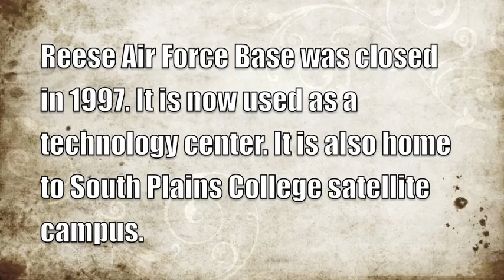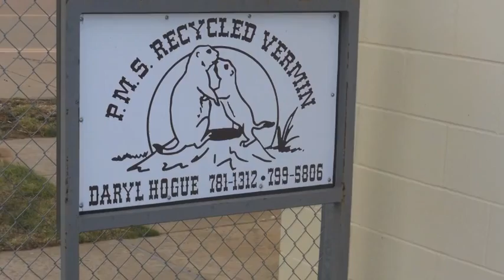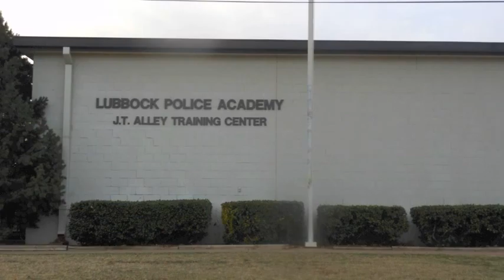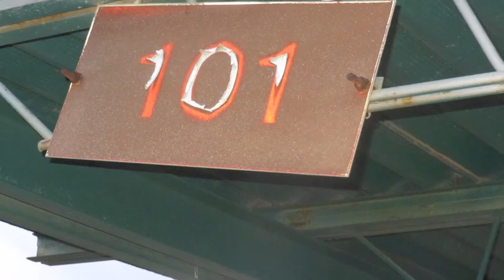Photo Essayedit1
For Dr. Kimball's Class. All pictures are my original work. Purely for my classwork at Texas Tech University.
Song is Gary Allan Every storm runs out of rain.